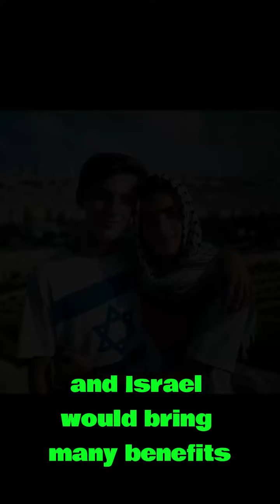Israel-Hamas War: The New-State Solution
Israel-Hamas War: The New-State Solution is to reclaim land in the Mediterranean Sea to compensate the Palestinians for their Displacement